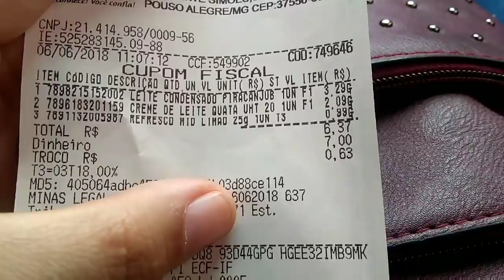DESAFIO: JANTAR + SOBREMESA POR MENOS DE R$ 20,00 😱 | DIA DOS NAMORADOS ❤️ Ft Bruna Marcella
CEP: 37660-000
Paraisópolis MG